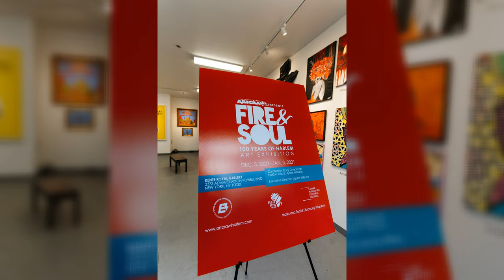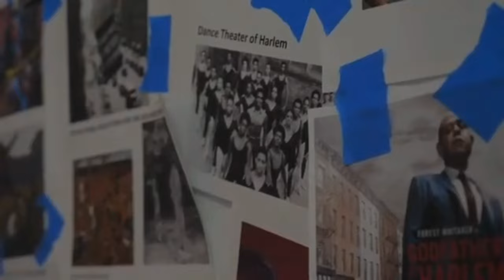WBAI Radio Untitled Malika Lee Whitney with Ulysses Williams, Executive Director of ArtCrawl Harlem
“Fire & Soul: 100 Years of Harlem” Artists include: Mario Joyce Belyusar, Sade Boyewa El, Anthony Boone, Karim Chambers, Rudy Collins, Daryl Myntia Daniels, William Daniels, Ricky Day, Mark, McLeod, Demarcus McGaughey, Thomas Heath, Amber Lodman, Guy Stanley Philoche, Khalid Sabree, Taeesha M. AKA Sophisticatedcookie. and Sean Patrick Watters, Dominick Williams.

Born on the heels of the influenza pandemic in 1918, the Harlem Renaissance reverberated from the blocks of Uptown, U.S.A. to the corners of the world. A movement translating the joy, pain, resilience, and brilliance of Black people. A rising up of sons, daughters, fathers, and mothers. A celebration of artistry, individuality, and community. One hundred years later, against the backdrop of our own pandemic, Art Crawl Harlem commemorates that golden age with “Fire & Soul: 100 Years of Harlem” Art Exhibition. Rendered through the lens of 18 local New York artists. Fire & Soul captures the beauty, history, and complexity of Black culture — the majesty of Black life — and dares imagine a brighter future.

Join us to witness this once-in-a-lifetime homage, on view Dec. 4, 2020 – Jan. 3, 2021 at Kente Royal Gallery, 2373 Adam Clayton Powell Jr. Blvd, Harlem, N.Y.

During the Harlem Renaissance as today, contemporary artists have picked up the mantle to influence the direction of arts and culture on an international landscape.  This 4 – week long exhibit explores the varying identities and impacts of Black people as it intersects America culture, from The Great Migration to; immigration, music, sexuality and gender identity, politics, religion, public health, education, the COVID-19 pandemic, and the pursuit of freedom and everyday life.

The exhibit’ intention is to envelope the viewer with the hopes of awakening the senses to history and modern day hopes and dreams. ArtCrawl Harlem will exhibit a diverse roster of artists across different mediums, each united by the fact that Harlem has played a significant role in their artistic practice. The works presented will reference the past, speak to the present, and boldly look to the future of the Harlem community.

The artists in this group exhibit offer a myriad of creative styles with concentration in painting, collage, photography, sculpture, digital art, quilting, portraiture and pop art.

Curated By:  Dodji Gbedemah, Nakia Hicks and Ulysses Williams

Gallery Hours:
2pm to 8pm Wednesday- Friday
12pm to 8pm - Saturday & Sunday
Closed Monday-Tuesday

Social distancing and wearing a mask at all times when visiting the gallery is requested.

ArtCrawl Harlem Fire Soul: 100 Years of Harlem is made possible in part with funds from the Lower Manhattan Cultural Council (LMCC), Upper Manhattan Empowerment Zone (UMEZ), New York City Dept Cultural Affairs (DCA) and New York State Council on the Arts (NYSCA).